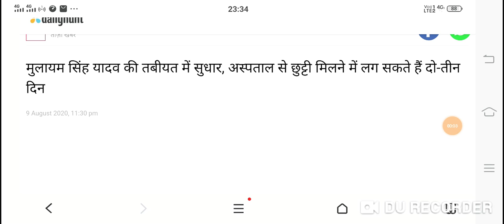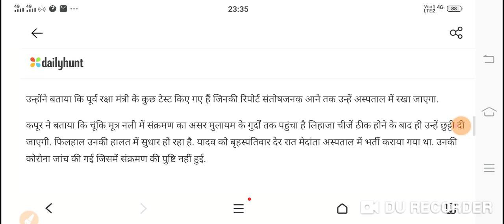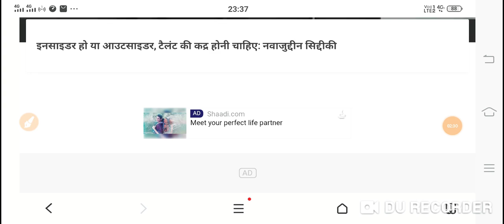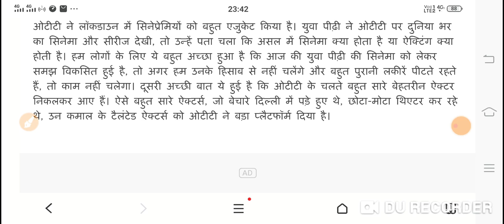मुलायम सिंह का इलाज अस्पताल में चल#all in one news